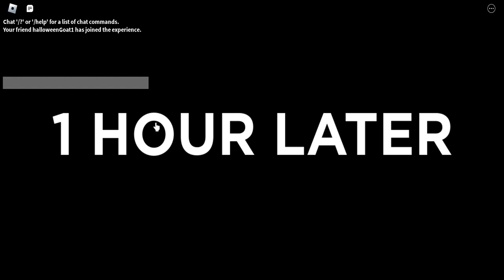Roblox centipede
yes.